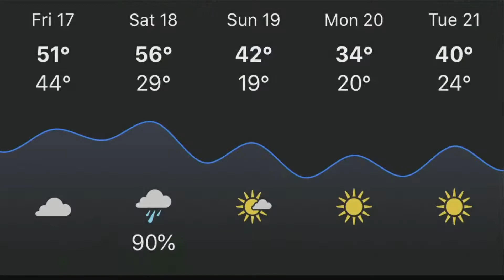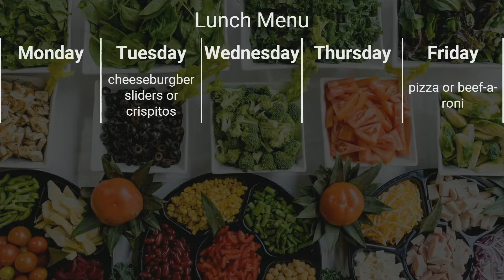Good day, NMS 1/17/20